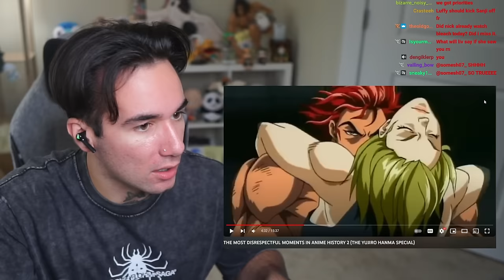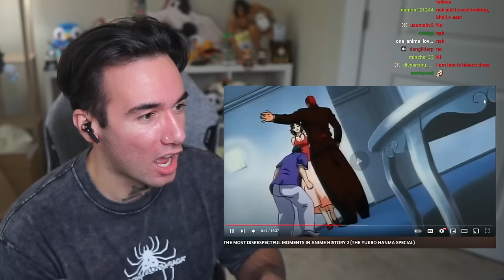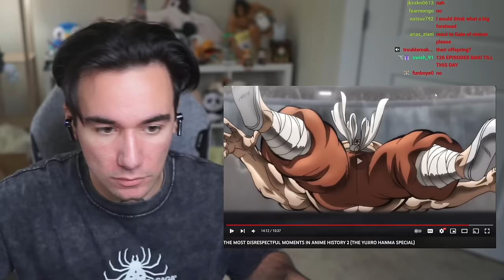THE MOST DISRESPECTFUL MOMENTS IN ANIME HISTORY (REACTION)